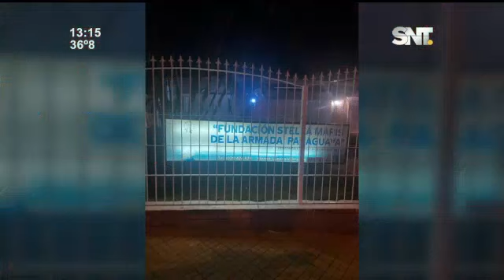Venta de cargos en IPS: Más allanamientos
Se realizaron más allanamientos en Asunción y Central. Cada vez hay más detenidos de la rosca mafiosa.